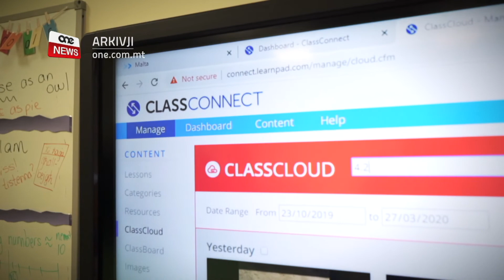KORSIJIET GĦALL-ĠENITURI BIEX JGĦINU LIL ULIEDHOM FIT-TAGĦLIM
ONE.COM.MT • Il-ġenituri u l-edukaturi kollha jistgħu japplikaw għal-korsijiet ġodda ofrruti apposta sabiex jgħinu lit-tfal kollha jkomplu jtejbu l-ħiliet tagħhom waqt li bħalissa jinsabu fid-djar minħabba il-Coronavirus.

Tħabbar dan il-Ġimgħa filgħodu  f’konferenza tal-aħbarijiet fejn ġie spjegat li l-ġenituri kollha ser jiġu offruti wieħed u erbgħin kors mill-Istitut għall-edukazzjoni sabiex jgħinu lil uliedhom fil-bżonnijiet tal-iskola.

Min-naħa l-oħra l-edukaturi se jkollhom sbatax -il lezzjoni sinkroniżżata u b’dawn ser ikunu jistgħu itellgħu s-sigħat sabiex javvanzaw għal skala oħra.

FILMAT:      MEDE / ARKIVJI

Il-ġenituri u l-edukaturi se jkunu jistgħu issa japplikaw għal korsijiet online sabiex ikomplu jtjebu l-ħiliet tagħhom fil-kamp edukattiv u b’hekk jibqgħu jgħinu lill-uliedhom u lill-istudenti li bħalissa jinsabu fi djar minħabba l-COVID-19.

Ħabbret dan il-Kap Eżekuttiv tal-Istitut għall-Edukazzjoni Joanne Grima, fejn qalet kif dan huwa pass ieħor min-naħa tal-Gvern sabiex f’dan il-perjodu partikolari, sfida tiddawwar f’opportunità għal iktar tagħlim utli għal kulħadd.

JOANNE GRIMA
KAP EŻEKUTTIV TAL-ISTITUT GĦALL-EDUKAZZJONI
“Bdejn noffru sessions għall-ġenituri u edukaturi b’xejn mhux akkredidati sessions partikolari li jaħdmu fuq matematika, ortografija tal-Malti, awtiżmum, ADHD, fejn kemm il-ġenituri kif ukoll b’mod separat jistgħu japplikaw għalihom”

S'issa diġà applikaw madwar erba’ mija u tmenin  ġenitur. Is-suġġetti li se jiġu koperti f'dawn il-lezzjonijiet huma dwar kif ġenituru jgħinu lit-tfal bl-awtiżmu fid-dar, kif tħajjar lit-tfal jaqraw u jiktbu, kif tgħin lit-tfal li b'diffikultajiet ta' tagħlim, kif ittejjeb il-ħiliet matematiċi tat-tfal, kif nikkollaboraw mal-iskejjel u kif ittejjeb l-ortografija tal-Malti.

Intant il-Ministru għall-Edukazzjoni Owen Bonnici spjega kif se jkun hemm sett ta’ lezzjonijiet indirizzati lill-edukaturi biex dawn jibqgħu javvanzaw fil-karriera tagħhom. F'dawn il–lezzjonijiet, l-edukaturi jistgħu jitkellmu mal-lettur u bejniethom, jiddiskutu, jistaqsu u jagħmlu sezzjonijiet daqs li kieku qegħdin fil-klassi flimkien.

OWEN BONNICI
MINISTRU
“Din hi opportunita tad-deheb biex l-għalliem waqt li jkomplu jgħallmu lil uliedna, jitgħalmu huma wkoll. U noffrulhom menu ta’ korsijiet illi bihom ikunu jistgħu jimxu ‘l quddiem fil-karriera tagħhom.”

Il-Ministru Bonnici spjega li kull taħrig li jagħmlu, l-edukaturi jakkumulaw is-sigħat ta' tagħlim sakemm jgħaqqdu it-tlett mija u sittin siegħa u b’hekk ikunu jistgħu jipprogressaw għall-iskala li jmiss wara sitt snin flok wara tmien snin. F'inqas minn ġimgħa applikaw madwar mija u tmenin edukatur għal dawn is-sessjonijiet.